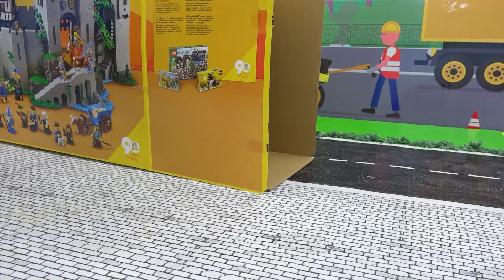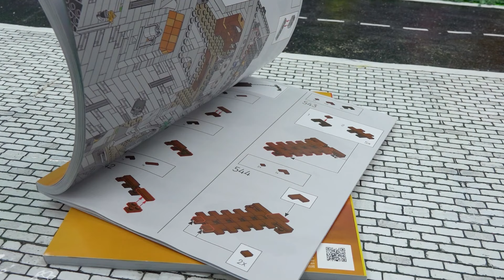Dinosaurs in Cave | Excavator Truck Car Toy with Tank Toy Play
Dinosaurs in Cave Truck Car Toy with Tank Toy Play
동굴에 공룡이 있다. 트럭 구출놀이 탱크 중장비 자동차 장난감 놀이

안녕하세요~! WITHKIDS & TOYS 입니다.

WITHKIDS TOYS 채널에 오신것을 환영합니다.
우리채널에서는 다양한 자동차 장난감 , 중장비 트럭 , 건설기계 장난감을 이용하여 재미있는 영상을 제작하고 있습니다.
흥미로운 새로운 장난감 개봉 및 구출놀이, 모래놀이, 공룡놀이, 트럭 자동차 모험놀이와 게임 플레이 영상을 함께 즐기실수 있는 다채로운 채널입니다.
또한 다양한 R/C 장난감을 만나실수 있습니다.

Welcome to the WITHKIDS TOYS channel.
Our channel produces interesting videos using various toy cars, heavy equipment trucks, and construction machinery toys.
It is a colorful channel where you can enjoy interesting new toy opening and rescue play, sand play, dinosaur play, truck car adventure play and game play videos together.
You can also meet various R/C toys.